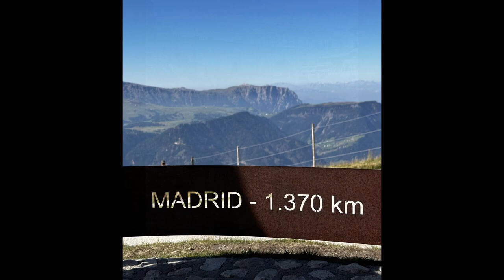WRM Season 1 Episode 1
In this video we get ready to head back to Italy to continue our travels.  We pack up and prepare to go when a very unexpected event puts the trip in jeopardy!

Once we were able to return to our home after being evacuated from the forest fire in Kelowna we finished getting ready to leave.   In this episode we fly  from Calgary  to Paris to Milan, where we tried the airplane seat hack (it worked this trip!) to pick up Pepe our 2014 Suzuki V-Strom 650 from storage since November 2022. We use google offline maps to find our Air BNB then head out for a well deserved aperitivo.

Chapters
0:00 Intro
0:40 Welcome to video 1 of this series
1:53 Kelowna BC Fire!
2:52 The trip begins!
4:10 Trip Tip - Airplane Seat Hack
5:10  See you in the next video